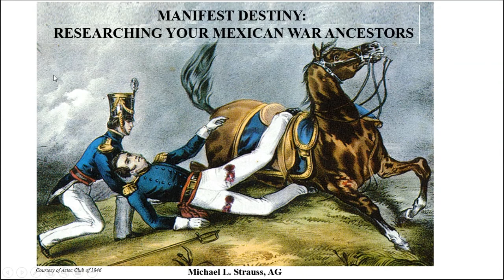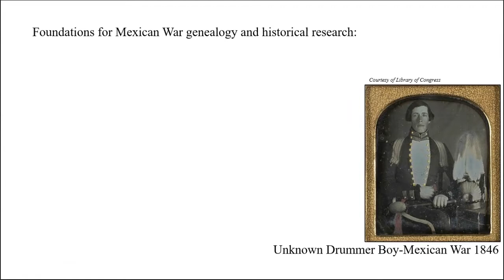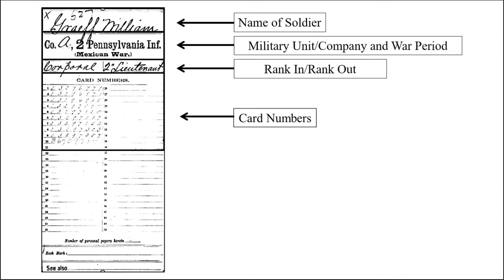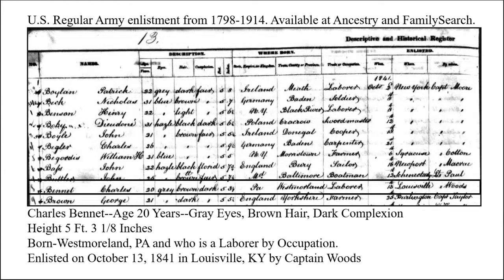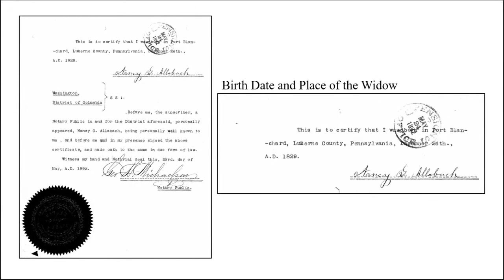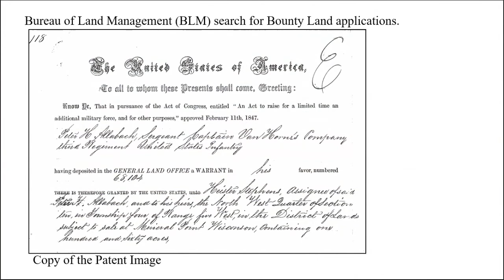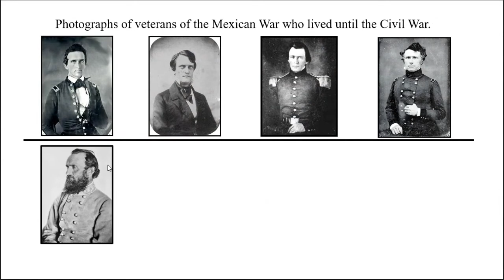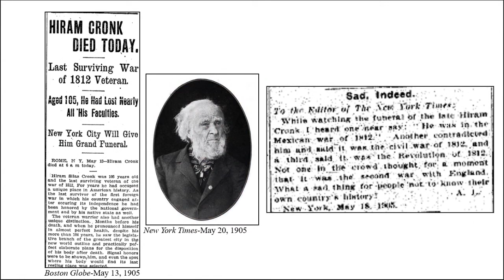TMCC Genealogy - Michael Strauss - Manifest Destiny: Researching Your Mexican-American War Ancestors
The Mexican-American War of 1846 marked the first United States conflict mostly fought on foreign soil. It would serve as a training and breeding ground for both officers and men who would fight during the Civil War in 1861. The war pitted militarily unprepared Mexico against the expansionist-minded United States that believed in the ideology of “Manifest Destiny” and westward expansion. Numerous genealogical records document our ancestors who fought this several month conflict that rewarded our country with large tracts of land.